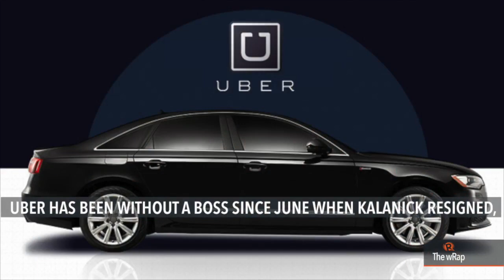Espenido, Trillanes, Khosrowshahi | Midday wRap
More videos on Rappler Follow Rappler for the latest news in the Philippines and across the globe. Watch Rappler’s midday newscast with Margie De Leon.